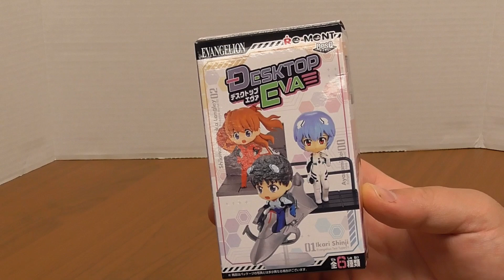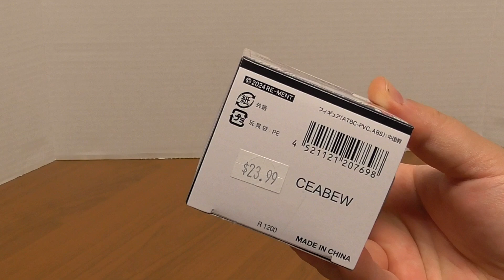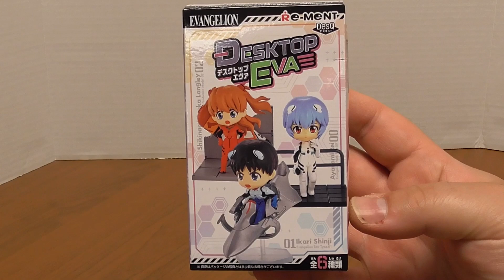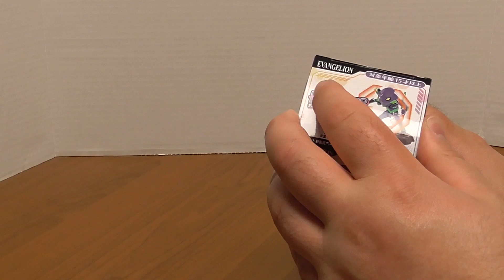Desktop Eva Mystery Box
Opening a Desktop EVA mystery box.